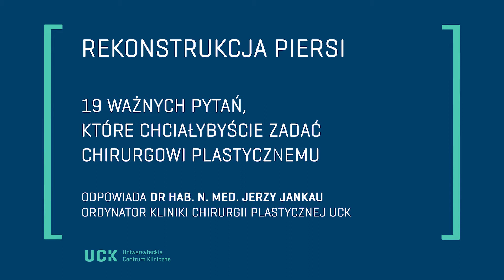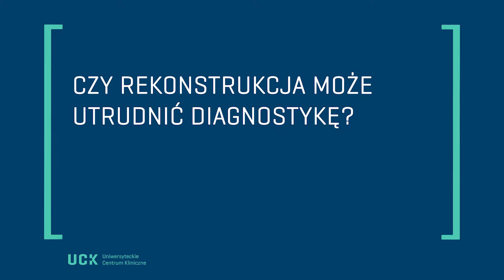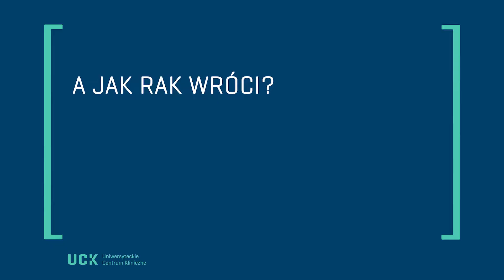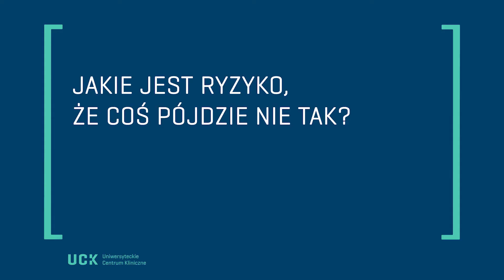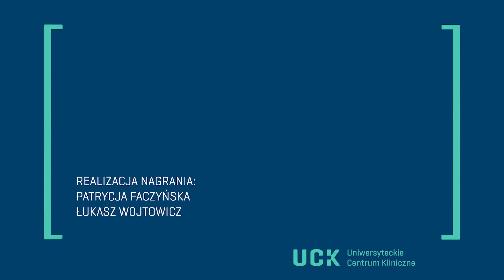19 pytań, które chciałyby Panie zadać chirurgowi plastycznemu. Odpowiada ekspert UCK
Szacuje się, że w Polsce na rekonstrukcję piersi po amputacji spowodowanej chorobą nowotworową decyduje się 5 procent pacjentek. Trend ten jest wzrostowy, ale to nadal bardzo mało. Dla porównania, w Stanach Zjednoczonych to aż 45 procent. Specjaliści pytani wprost, czy warto poddać się operacji rekonstrukcji piersi, odpowiadają krótko – TRZEBA.

No właśnie, dlaczego więc tak mało kobiet decyduje się na leczenie rekonstrukcyjne? Odnosimy wrażenie, że może chodzić o brak prostej i treściwej informacji w tym zakresie, pewnie też o strach.

Dlatego zdecydowaliśmy nagrać ten materiał. Zadajemy w nim naszemu ekspertowi 19 ważnych pytań o rekonstrukcję. Odpowiedzi zapewne zainteresują niejedną z Pań i rozwieją wątpliwości.
Naszym ekspertem jest dr hab. n. med. Jerzy Jankau, ordynator Kliniki Chirurgii Plastycznej UCK.

Gorąco zachęcamy do obejrzenia i udostępniania. To bardzo duży kawałek solidnej wiedzy.